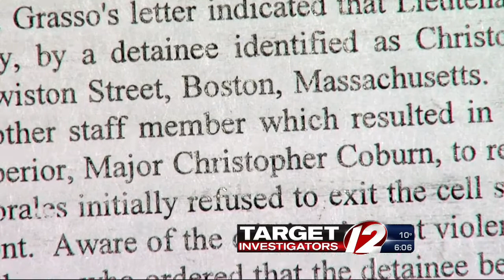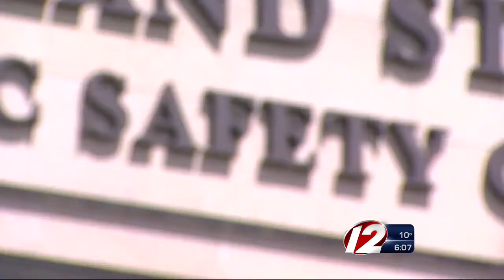Report: Wyatt official may have destroyed evidence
Inmate charged after allegedly assaulting guard